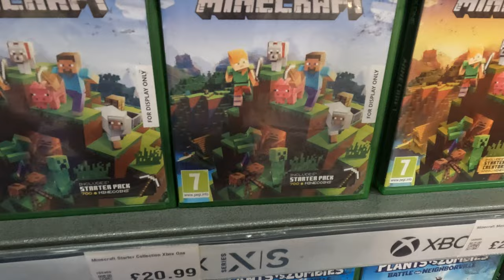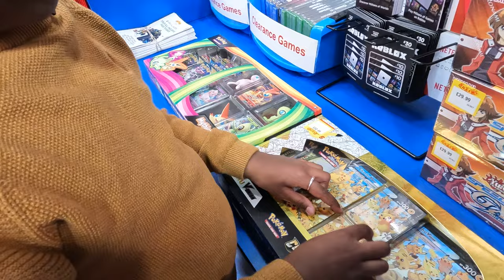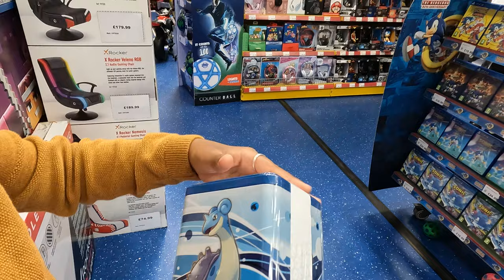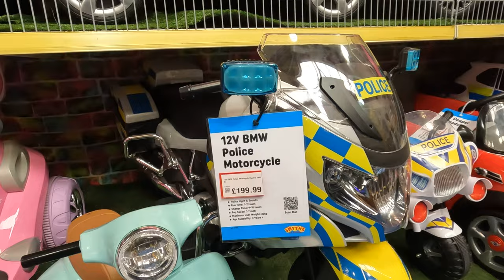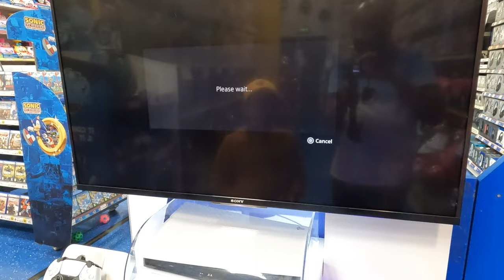Smyths Toys UK with Moses Gill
Smyths Toys @ Luma Saul